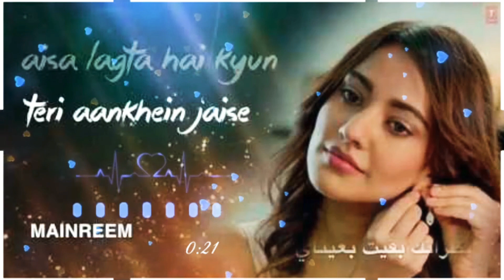teri barishe bhigaye mujhe